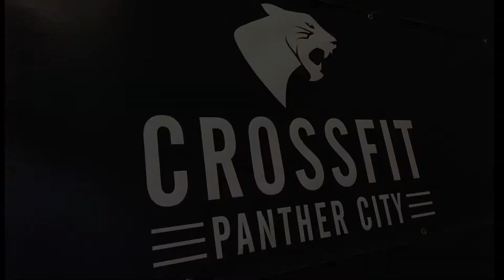Crossfit Panther City Self Defense Workshop in Fort Worth, TX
Self Defense Workshop held last month at Crossfit Panther City Fort Worth, TX.